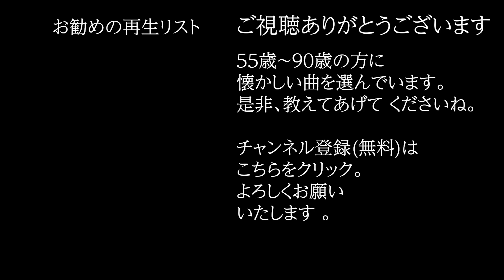「まるでお芝居のように」 字幕付きカバー 1971年 ローラン・アルディ作詞作曲 金子由香利 コラ・ヴォケール 若林ケン 昭和歌謡シアター ～たまに平成の歌～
「まるでお芝居のように」 1971年 ローラン・アルディ作詞 呉田軽穂作曲。オケは、田渕愛智が作成したものを使用。0C0-9706-4   ISWC: T-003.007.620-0

78歳の若林ケンがグラス片手に歌う動画を、毎日19時に１つずつ公開しています。

まるでお芝居のように (0C0-9706-4)
　　　　　　　　　　　　　　　　作詞： ローラン・アルディ
　　　　　　　　　　　　　　　　作曲： ローラン・アルディ
　　　　　　　　　　　　　　　　歌手： 金子由香利
 英国風の家具に囲まれて 私は演じていた
恋の喜びに酔いしれた愚かな女を
窓には白いレースのカーテンが揺れて
シナトラの歌が静かに流れていた
それはまるでお芝居のようだった
二人の愛の日を振り返ってみると
あなたの書いた台本は素晴らしかった

第二幕での背景はバカンスでの海辺
裸のあなたはヘルメスのように美しかった
波が砂浜を洗うように私はあなたを愛しんだ
第三幕での幸せを疑わなかった

あなたに奥さんがいたなんて思ってもみなかった
子どもたちの父親を返せと責められときの驚き
私が知るあなたは永遠の恋人だった
それなのに奥さんにはドンファンを演じていたなんて

美しいラブロマンスに始まったこの物語は
ドラマテックな悲劇と進行し
喜劇として終わろうとしていた
ホームドラマの主人公を選んだあなたを私は笑えない
そんなあなたを愛していたのだから
Comme au théâtre (まるでお芝居のように)